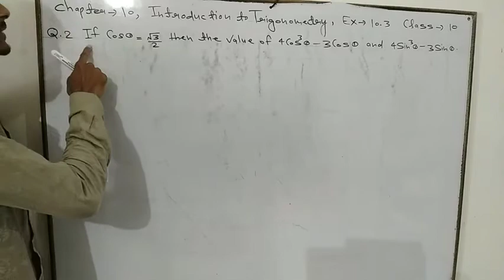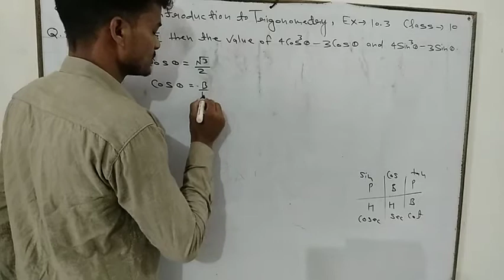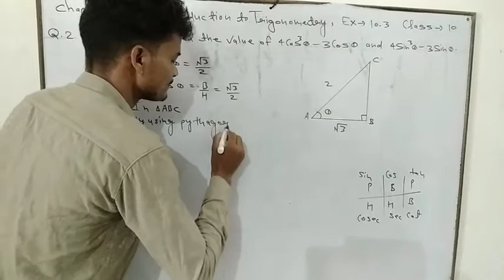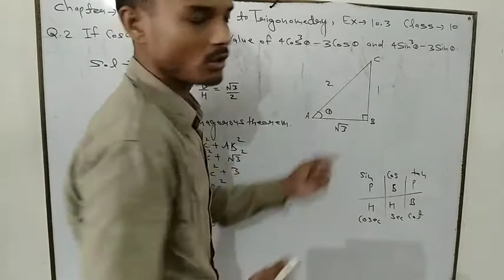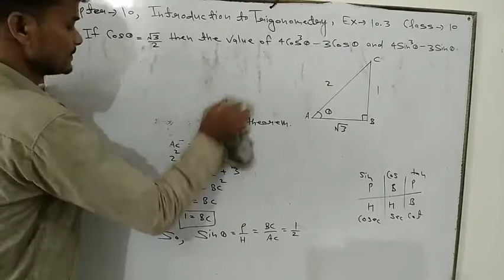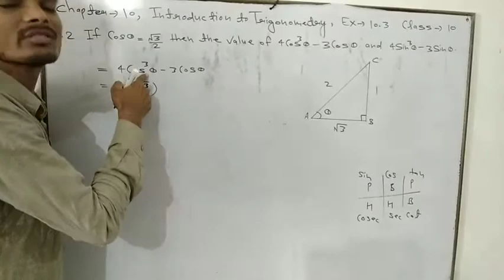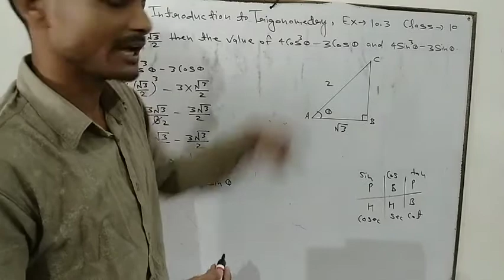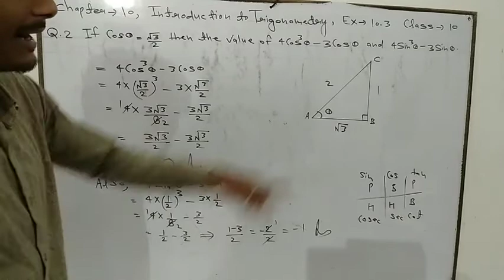Class 10 chapter 10 Introduction to trigonometry (Exercise-10.3).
Class 10 chapter 10 Introduction to trigonometry (Exercise 10.3)faamicsheikhpur educationalvideos class-10